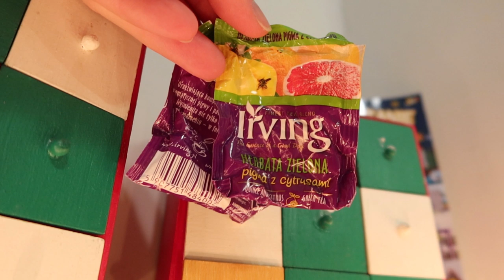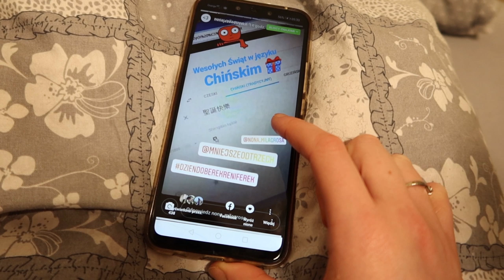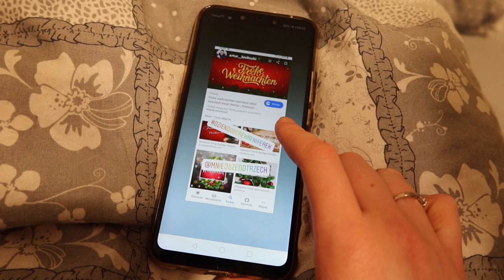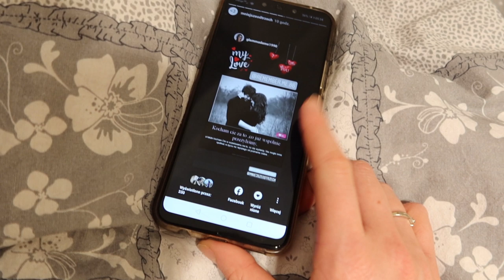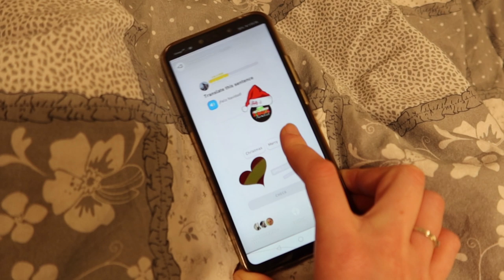CZY ZDĄŻYMY ZE ŚWIĄTECZNĄ NIESPODZIANKĄ? *VLOGMAS 17*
95-035 Ozorków